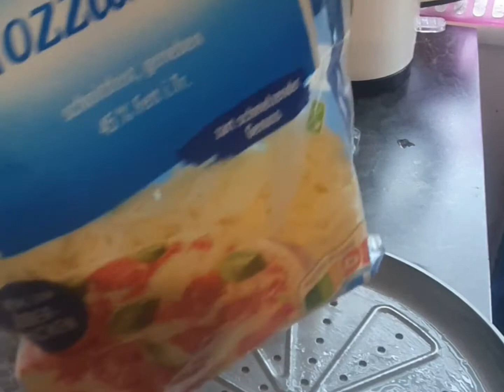How to make pizza/quick & easy pizza recipe || Eshal Vlog